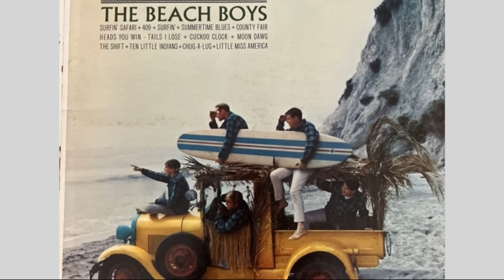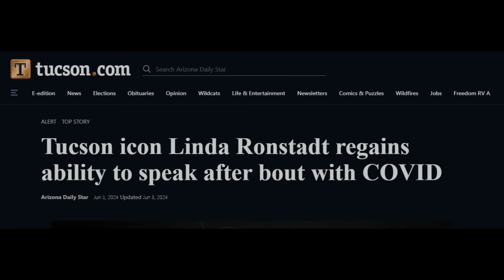Linda Ronstadt Lost Ability to Speak & Hear Early This Year (Health Update)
I just read in the Arizona Daily Star news based out of Tucson that Linda Ronstadt lost her ability to speak and hear earlier this year! Linda has been having a lot of health issues but there hasn't really been any updates coming in. She had Parkinson's disease, which ended up being re-diagnosed in 2019 and that she actually had a Parkinson’s-like disorder called progressive supranuclear palsy. But now it seems she had covid a second time which took away her ability to speak and hear.